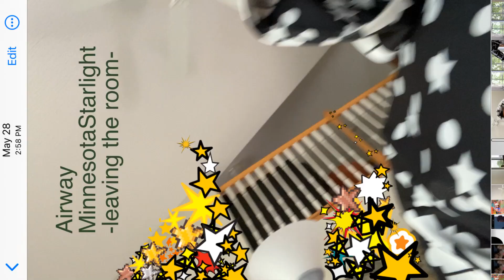3 leaving the room minnesotastarlight(vid)